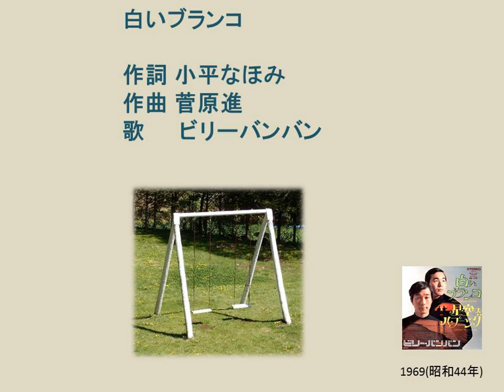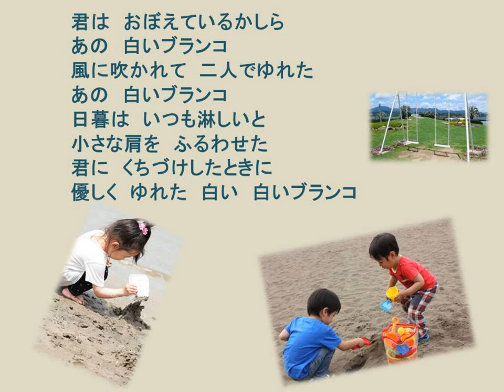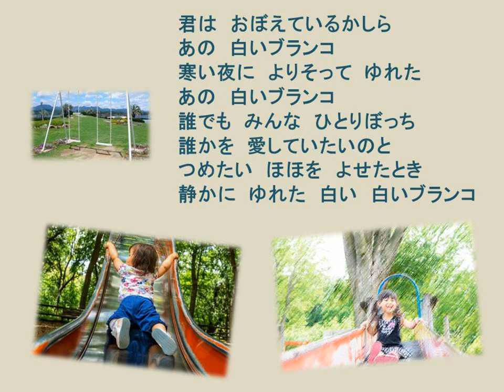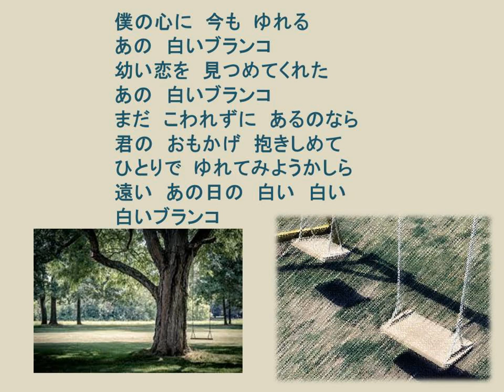白いブランコSiroi Branko White swing(うたの広場・浦和 実況版) Keyboard:Kenny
兄弟デュオであるが長兄がおり3人兄弟の次男と三男である。